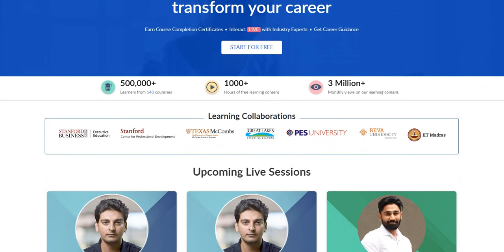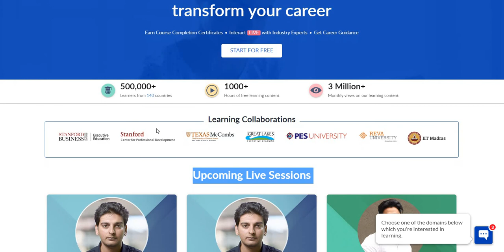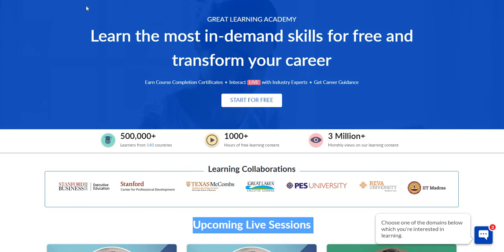GREAT LEARNING ACADEMY | FREE CERTIFICATES | 100+ COURSES | HIGHLY PROFFESIONAL DOMAIN COURSES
LIVE PROBLEM SESSIONS
EXPENSIVE COURSES

COURSES ON : MACHINE LEARNING , CLOUD COMPUTING , DATA SCIENCE AND MANY MORE.

AICTE APPROVED !